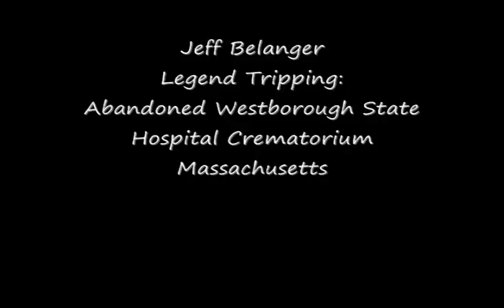Jeff Belanger Legend Tripping: Abandoned Westborough Crematorium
A recent legend tripping expedition to an abandoned crematorium deep in the woods of Westborough, Massachusetts. The crematorium was once used by Westborough State Hospital for the Insane.